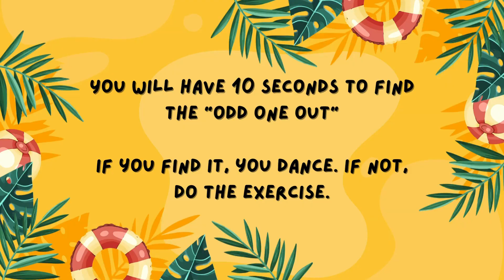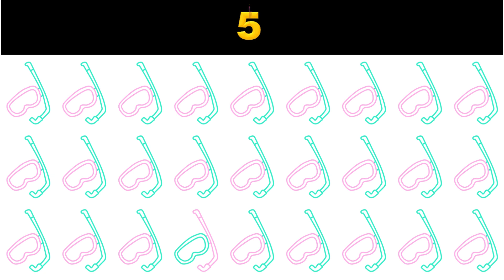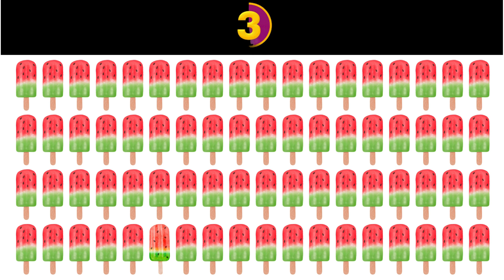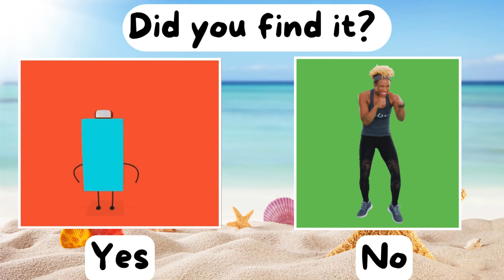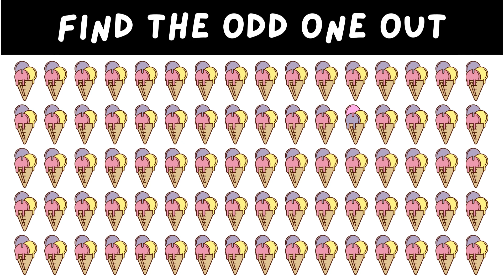Summer | Find the Odd One Out | Brain Break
Try to find the odd one out!

If you find it, you get to do the dance. If you don't, do the exercise. Have fun in this Summer Break Brain Break and Go Noodle inspired Brain Break!

Do you love Jack Hartmann or level up games? Do you love chase games with Coach Corey Martin? What about Just Dance? Whether you are a physical education or a classroom teacher or looking for inspired videos, you will not be disappointed.

Thank you! I appreciate your support for my channel!